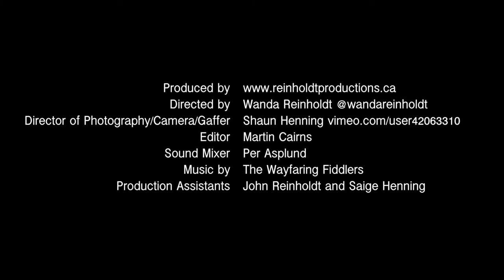Bandura Waltz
Bandura Waltz by The Wayfaring Fiddlers